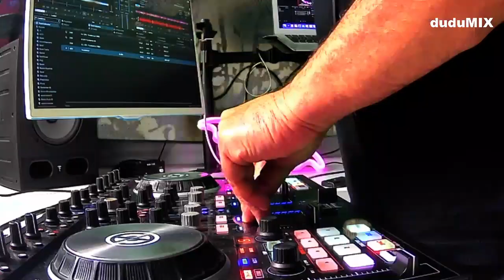Cast of Thousands-Nothing is Forever vs Transbonus-DJ EFX